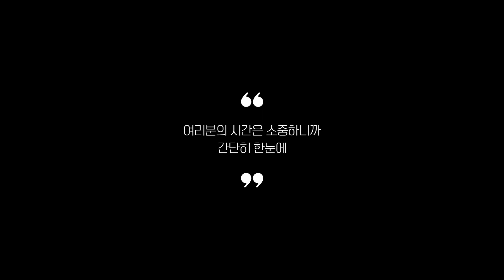드럼세탁기 추천 2023 Top 5 (리뷰 1분 정리)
0:25
5위
하이얼 소형 드럼세탁기 (31만 8천원)

0:37
4위
미디어 드럼세탁기 (33만 7천원)

0:48
3위
LG전자 트롬 세탁기 (120만 1천원)

0:59
2위
LG전자 트윈워시 세탁기 (184만 3천원)

1:11
1위
삼성전자 그랑데 드럼세탁기 (70만원)